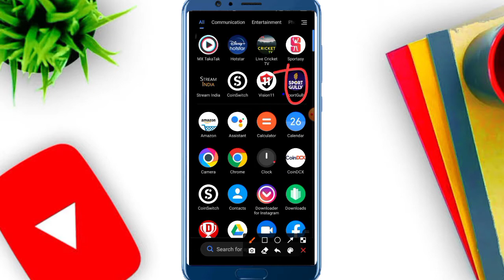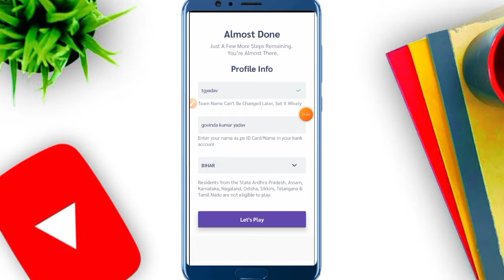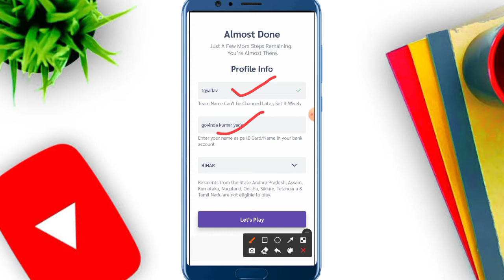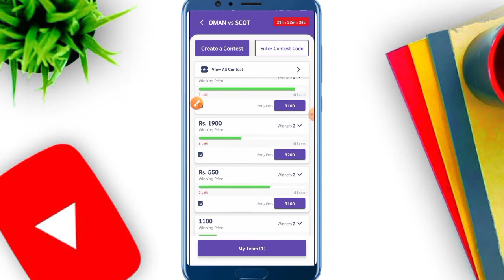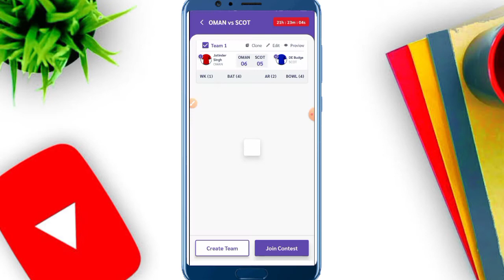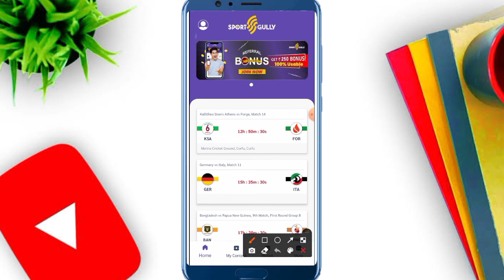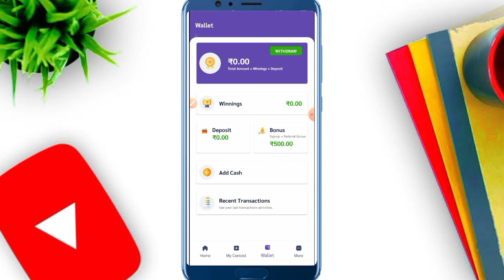New Fantasy App 2021|Use 100 Bonus Fantasy App|Best Fantasy app|sportgully Fantasy App 2021.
New Fantasy App 2021|Use 100 Bonus Fantasy App|Per Refer ₹25 Insant withdraw Paytm|Winzo Fantasy app

Refferal code:TGYADAV

2.Tripod:
4.Ring Light